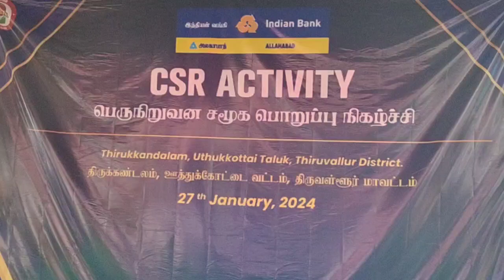திருக்கண்டலம் கிராமத்தில் நடைப்பெற்ற பெருநிறுவன சமூகப் பொறுப்பு திட்ட நிகழ்ச்சி ...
திருக்கண்டலம், சனவரி. 29 -
தம்பட்டம் செய்திகளுக்காக செய்தியாளர் மாறன் ...
திருவள்ளூர் மாவட்டம் ஊத்துக்கோட்டை வட்டத்தில் உள்ள திருக்கண்டலம் கிராமத்தில் இன்று இந்தியன் வங்கியின் சார்பில் பெரு நிறுவன சமூகப் பொறுப்பு திட்ட நிகழ்வு நடைபெற்றது.
அந்நிகழ்வில் நிர்வாக இயக்குனர் மற்றும் தலைமை செயல் அலுவலர் சாந்தி லால் ஜெயின்,  கலந்து கொண்டு சமூக பங்களிப்பு நிதியின் கீழ் திருக்கண்டலம் கிராமத்தை உள்கட்ட அமைப்புகளை மேம்படுத்துவதற்கான நிதிகள் வழங்குவதற்கான ஏற்பாடுகள் செய்யப்பட்டு, பள்ளி தேர்வுகளில் அதிக மதிப்பெண் பெற்ற 200 மாணவர்களுக்கு பரிசுகளும்   நோட்டு புத்தகத்துடன் கூடிய பள்ளி (school bag) மற்றும் கிராம நூலகத்திற்கு ரூபாய் 20000 மதிப்பான புத்தகங்களையும்  வழங்கி சிறப்புரையாற்றினார்.
தொடர்ந்து அவர் உரை நிகழ்த்தும் போது, இந்தியன் வங்கியானது இந்திய அளவில் ஏழாவது பெரிய வங்கியாக விளங்கி வருவதாகவும், மேலும் ரூபாய் 11. 64 லட்சம் கோடியில் வர்த்தகம் செயல்பட்டு வருவதாகவும், மேலும் வளர்ந்து வரும் இந்திய பொருளாதாரத்தில் வருகிற 2030 ஆம் ஆண்டில் ஏழு மில்லியன் டாலர் பொருளாதாரத்தை முன்னோக்கி செயல்பட்டுக் கொண்டிருக்கிறது என்றும் தெரிவித்தார்.
தொடர்ந்து, நம் பொருளாதாரம் இரண்டு மடங்கு வேகத்தில் வளர்ச்சி அடைந்து வருகிறது அதில் முக்கியமாக கிராமங்களில் மக்களின் பொருளாதார வளர்ச்சி முன்னேற்றம் அடைந்து வருகிறது அதற்கு இந்தியன் வங்கி உறுதுணையாக உள்ளது மகாத்மா காந்தி குறிப்பிட்டதை போல் நாட்டின் வளர்ச்சி கிராமங்களில் உள்ளடக்கியது என்பதை இந்தியன் வங்கி கருத்தில் கொண்டு, கிராமங்களில் முன்னேற்றம் அடைய செய்ய இந்தியன் வங்கி இந்த திருக்கண்டலம் கிராமத்தை தத்தெடுத்து அதற்கான உட்கட்டமைப்புகளை மேம்படுத்தும் பணியில் ஈடுபட்டுள்ளது என்றார்.
மேலும் மகளிர் சுய உதவி குழுக்களுக்கு 20 லட்சம் வரை பிணை இல்லாத கடன்களையும் கடந்த காலங்களில் வழங்கியுள்ளதென்றார். அது மட்டுமல்லாது வீட்டுக் கடன் தொழில் கடன் உள்ளிட்ட பல்வேறு கடன்களையும் வங்கி வழங்கி வருவதாக அவர் பெருமிதத்துடன் தெரிவித்தார். அதனைத் தொடர்ந்து நிகழ்ச்சியின் நிறைவாக அரசு பள்ளி மாணவர்களின் கலை நிகழ்ச்சி வெகுச்சிறப்பாக நடைபெற்றது,
அந்நிகழ்ச்சியில் இந்தியன் வங்கியின் நிர்வாக இயக்குனர்கள்  இம்ரான் ஆமீன் சித்திக், மகேஷ் குமார் பஜாஜ், அசுதோஷ் சவுத்ரி, பஜ்ரங் சிங்  மாவட்ட முன்னோடி வங்கி மேலாளர் அருள்ராஜா உள்ளிட்டோர் பங்கேற்று விழாவினை சிறப்பித்தனர்.